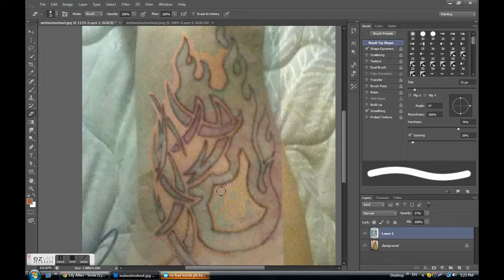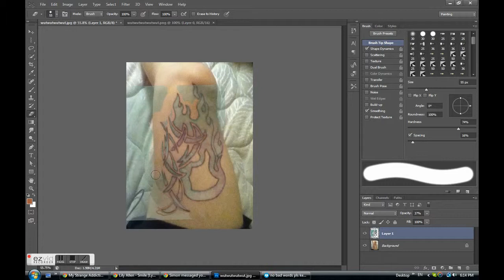For Simon c: